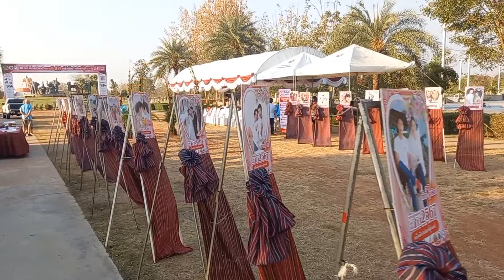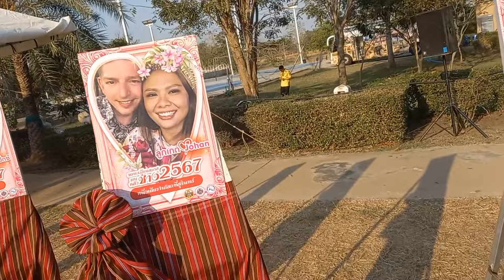Valentinstag am Markt in Surin.